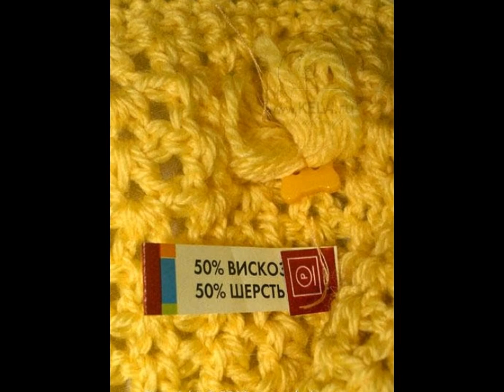вязание для детей от 0 до 3-х лет от Натальи Ртищевой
вязание для детей от 0 до 3-х лет от Натальи Ртищевой часть 1